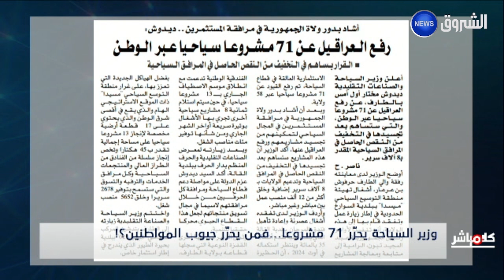ولاية الجزائر تتحدث عن رقم مهول لزوار صابلات...وتساؤلات حول الخدمات!!